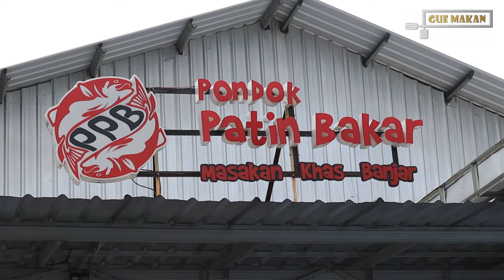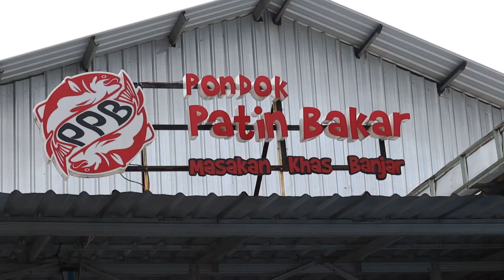TOP MARKOTOP, MAKNYUS ABIS DAH, KALAU KALIAN NONTON INI, PASTI LANGSUNG PESAN !!!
Yoooo Gaeisss, kalian kalau lihat ini siapkan tissue ya... biar nanti pada saat nonton, kalau ada yang netes ga kena baju... hahahha

Resto : Pondok Patin Bakar
MAKANAN KHAS BANJAR
Alamat : Jl. Pramuka No.1 Rt.8 dekat perumahan Mitra Mas
ready di GOFOOD